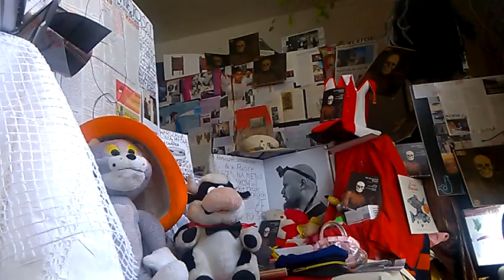DAMY RADĘ,GDY MAZUR ZA DORADZANIE NA STRONĘ PEPICZKÓW PRZEPĘDZIMY I PO LICHWIE!!!